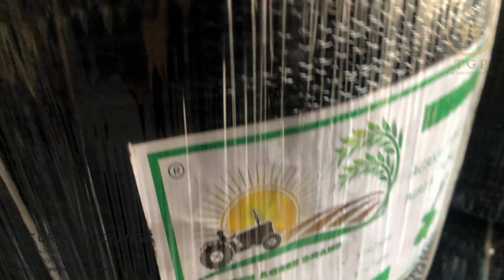Pet Wire Bandhai | प्लास्टिक वायर केन | Pet Wire Tomato And Grapes Agriculture | Vegetables Pet Wire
3 tar pet wire for agriculture 1.5 mm 6 tar pet wire for agriculture 2.0 mm 9 tar pet wire for agriculture 2.5 mm Mo : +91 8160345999 In this exciting video, we're diving deep into the world of agriculture essentials with a focus on the Agri Wire (Black) - a game-changing tool for farmers and enthusiasts alike. Join us as we unravel the benefits, applications, and versatility of this remarkable 2.5mm X 550 meters Agri Wire. Whether you're a seasoned farmer or just starting your gardening journey. PetAgriWire PetWireManufacturing AgriWireCraftsmanship PetEquipment InnovativeWires CraftingForPets QualityPetSupplies PetAgriWires CraftingForPets InnovativePetEquipment PetAgriRevolution WireCraftingMagic FurFriendlySpaces PawsitiveWiring PetWireWonders UnleashTheWireMagic FurApprovedTech ExplorePetWires PetAgriInAction PetAgriWire PawsAndWires FurEverFencing QualityQuarters CLICKLINKINBIO TopDogTech tomatoharvest FarmFurryFun PetFriendlyFarming WireLove GreenFieldsGalore FurAndFeathers AgricultureAdvancements FurryFarmTales WireWondersUnleashed AgricultureAllStars FarmFrenzy TomatoFarming GardeningTips GreenLife HarvestJoy PlantMagic GardenInspiration HomeGrownGoodness BountifulHarvest GreenThumbRevolution tomatoharvest MushroomFarming FungiLife HarvestJoy PlantMagic GardenInspiration HomeGrownGoodness BountifulHarvest GreenThumbRevolution MushroomHarvest FungiFarmingJourney MushroomWireWonders FungiFarmingGoals LevelUpYourHarvest AgricultureMagic FollowForFarming GrapeFarming VineyardLife HarvestJoy PlantMagic GardenInspiration WineLover BountifulHarvest GreenThumbRevolution GrapeHarvest VineyardJourney GujaratManufacturers AgricultureSolutions FarmersChoice QualityWires GujaratPride ConnectWithExperts FarmTech AgricultureInnovation WireManufacturers GujaratFarming GujaratWireHunt FarmWireFinds UpgradeYourFarm GujaratWireExperts AgricultureManufacturers QualityWireSolutions FarmLifeVibes Pet Agri Wire Manufacturing Innovations, Fur-tastic Farming: Pet Agri Wire, Unleashing Quality: Pet Agri Wire Products, Crafting Wires for Paws and Claws, From Farm to Feline: Pet Agri Wires, The Woven World of Pet Agri Supplies, Meow-velous Wire Manufacturing Insights, Wag-Worthy Pet Agri Solutions, Purr-chasing Pet Agri Wires 101, Wired for Success: Pet Agriculture, Tailoring Wires for Feathery Friends, Farmyard to Fluffball: Agri Wires Explored, Whisker-Approved Pet Agri Wire Designs, Growing Green with Pet Agri Wires, Crafting Comfort: Wire Essentials for Pets, Paws, Plots, and Pet Agri Wires, Furrowed Fields, Purring Pets: Wire Magic, Unraveling Pet Agri Wire Production, Keeping Tails Happy: Pet Agri Wires Unleashed, Beyond Barks: Pet Agri Wire Creations, Farmyard Finds: Pet Agri Wire Treasures, Feline Fencing: Pet Agri Wires Explored, Cozy Nesting with Pet Agri Wires, Whiskers and Wires: Pet Agri Magic, From Farm to Furball: Wire Excellence, Purr-spectives on Pet Agri Wire Crafting, Harvesting Happiness: Pet Agri Wires, Unleash the Wires: Pet Agri Creations, Pet Agri Wires: Where Quality Meets Whiskers, Weaving Wonders: Pet Agri Wire Insights Agriculture Pet Wire Manufacturers, Gujarat Agriculture Solutions, Farming Essentials, Quality Wire Solutions, Gujarat Farming Technology, Agricultural Equipment, Wire Manufacturing Expertise, Farming Innovations, Gujarat Agriculture Industry, Farming Resources Benefits of Agri Wire (Black): From securing your crops to building sturdy fences, the Agri Wire (Black) excels in various applications. Its durable and weather-resistant design ensures that it stands the test of time, offering reliability even in the harshest conditions. No matter the scale of your agricultural endeavors, this wire is here to provide unparalleled support. Applications: Let's talk applications! The Agri Wire (Black) is not just a one-trick pony. It's your go-to solution for creating robust trellises, constructing animal enclosures, and even crafting creative garden structures. Say goodbye to worrying about whether your wire can withstand the elements - this black-coated beauty has got you covered! Versatility in Farming: Picture this: you're a farmer with a diverse range of needs. One day, you're securing climbing plants, and the next, you're reinforcing a gate. That's where the Agri Wire (Black) steps in. Its adaptability makes it a must-have in your farming toolkit. With 550 meters at your disposal, you'll never run short of this trusty companion. Expert Insights: But don't just take our word for it! We've spoken to experienced farmers who swear by the Agri Wire (Black). According to Jenny from Green Meadows Farm, "This wire has changed the game for us. We use it for everything from training vines to protecting our crops from unwanted visitors." And she's not alone - farmers worldwide are singing praises for this versatile wire.